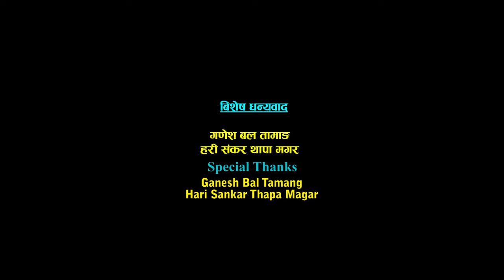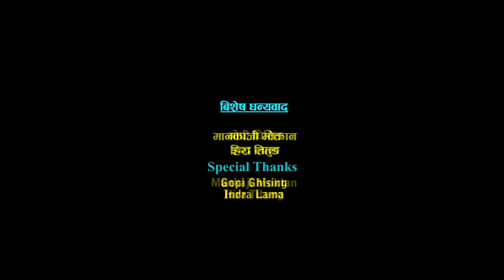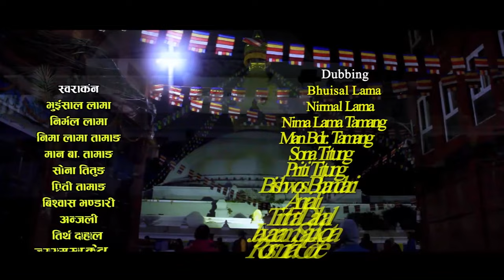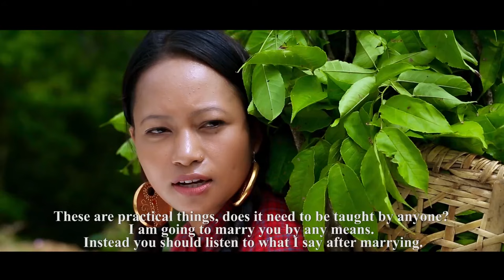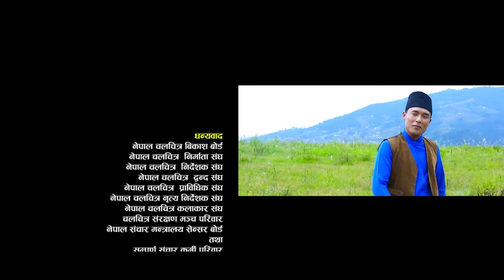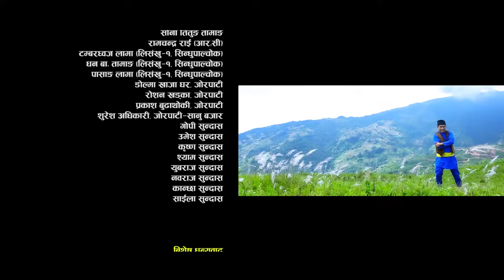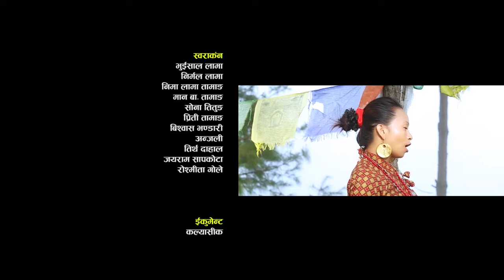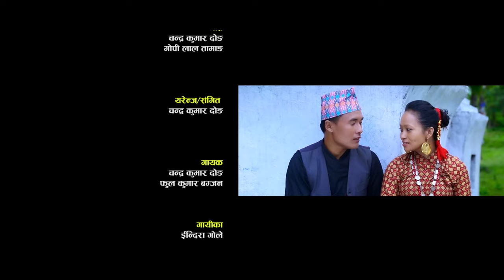New Superhit Tamang Movie | Tamang Movie Bumba | Tamang Selo song |Gopilal Tamang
Bumba - New Nepali Tamang Movie 2022/2079 || Ritu Raj Pakhrin, Sushma Thing , Gopilal Tamang Etc

Vocal:  Indira Gole & Chandra Kumar Dong
Musician:  Chandra Kumar Dong
Lyricist:  Chandra Kumar Dong/Gopilal Tamang
Arrange: Chandra Kumar Dong

Movie: Bumba (Tamang Movie)
A Film By:  Gopilal Tamang
Cast: Ritu Raj Pakhrin, Sushma Thing , Gopilal Tamang Etc
Production Manager:
Cinematographer/Edit: Bishawash Bhandari
Fight: Raju Kirat
Story/director : Gopilal Tamang